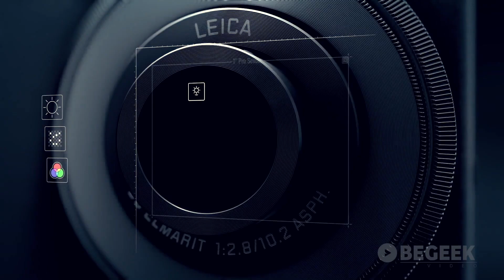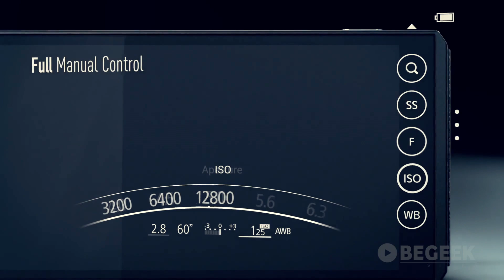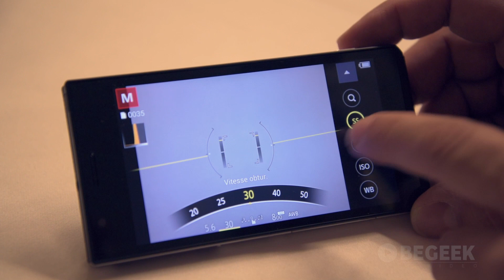Panasonic DMC-CM1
Le Panasonic DmC-CM1 est un appareil photo, c’est aussi un smartphone, mais c’est surtout un très bon appareil photo communiquant. Il combine un compact très performant et un smartphone 4G sous Android KitKat.